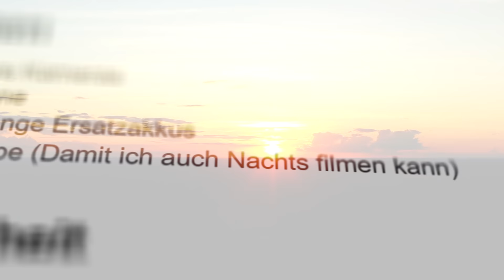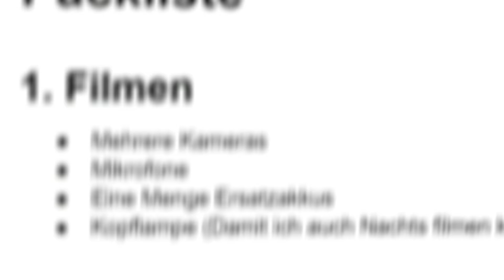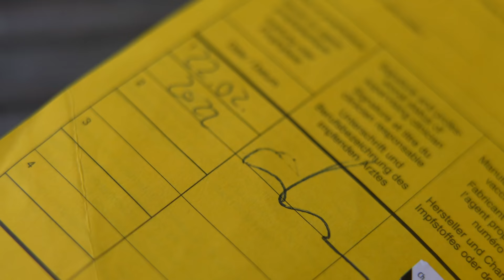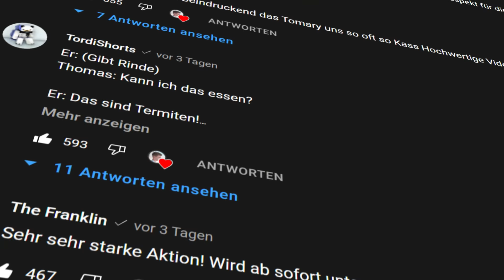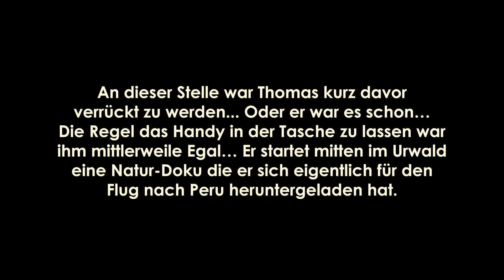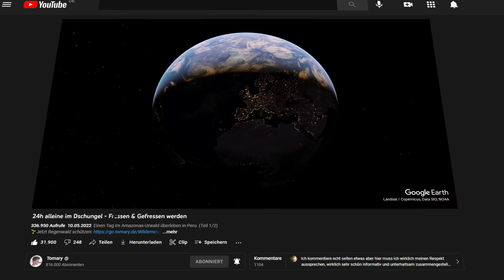24h überleben im Dschungel - Ausgesetzt im Amazonas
Einen Tag im Amazonas-Urwald überleben in Peru  (Teil 2/2)

**Werbung